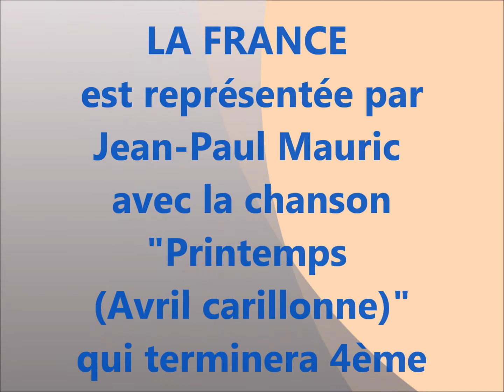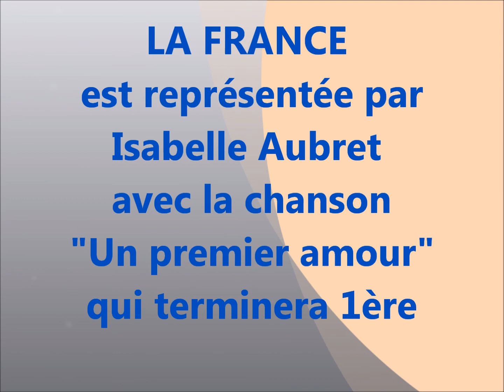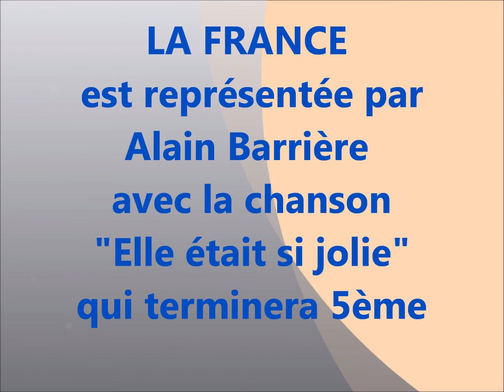LA FRANCE ET L EUROVISION 3 - 1961 à 1964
La participation de la France au Grand Prix de l'Eurovision  de la création en 1956 à 2012 - partie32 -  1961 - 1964